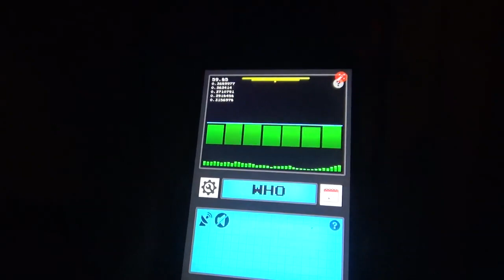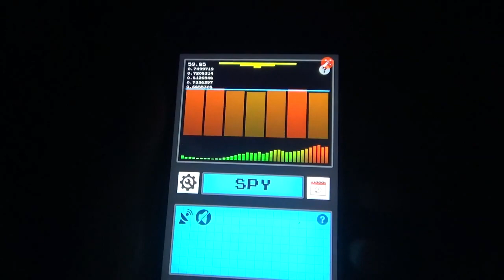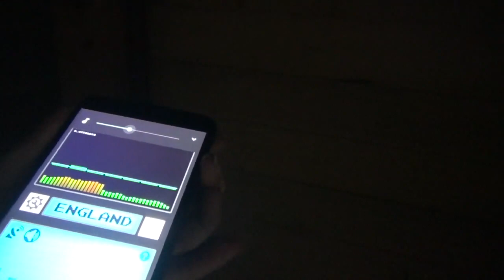House on rt 1 2 (September 2019)